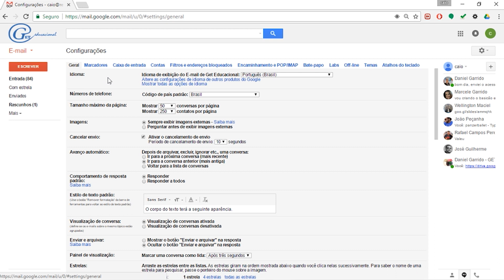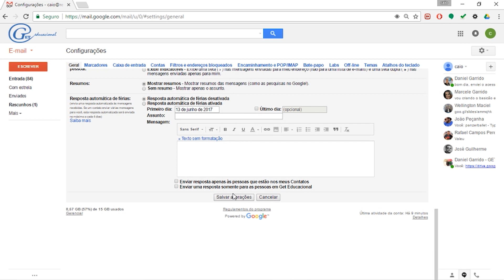Google Gmail - como ajustar as configurações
Mais um tutorial Getedu!